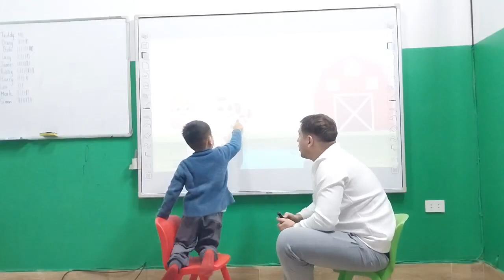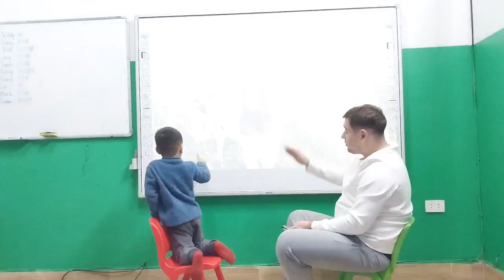Phạm Minh Hiếu_Leo_Monkey 06_Farm_27122023